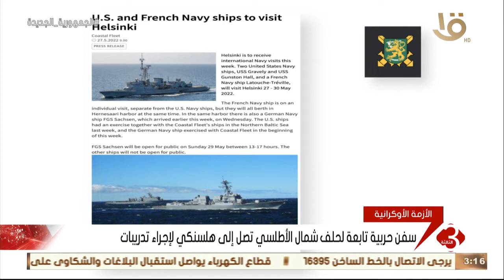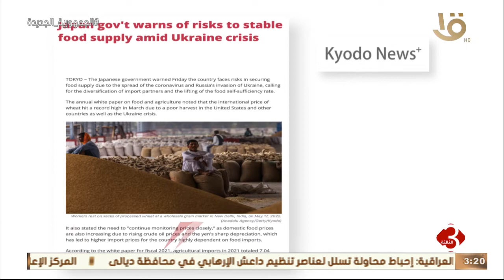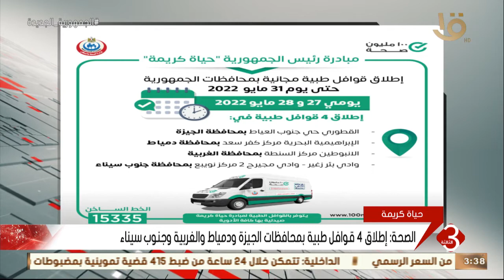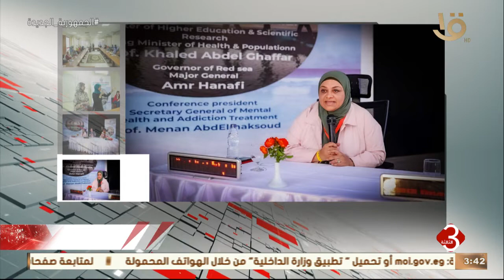نشرة الثالثة | أهم وآخر الأخبار المحلية والعالمية 27-5-2022